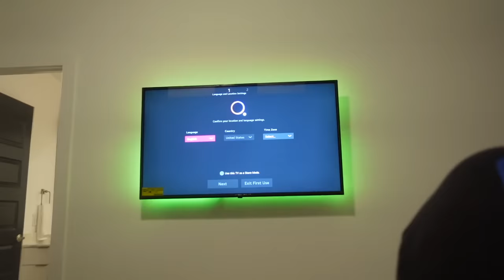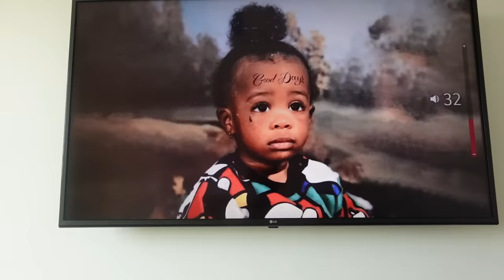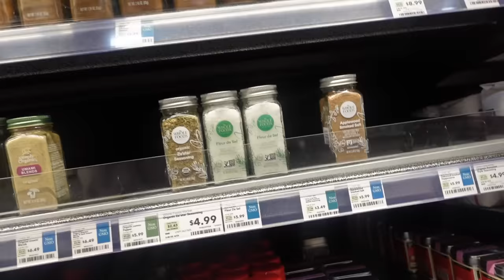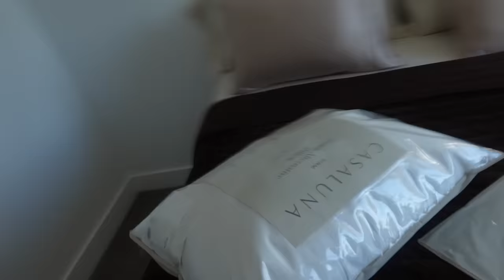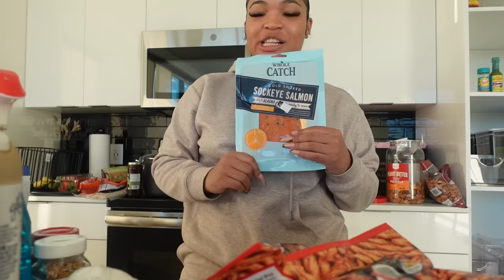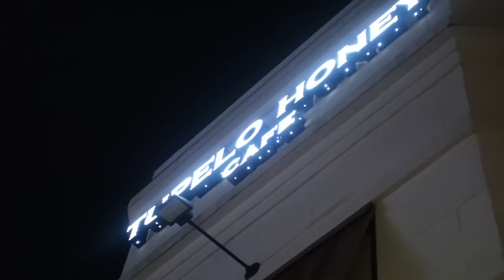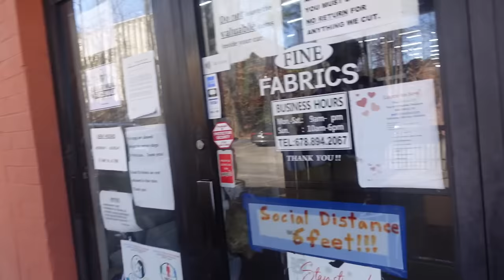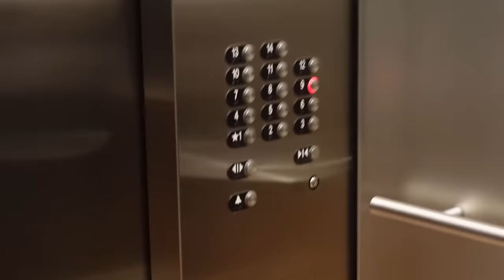VLOG: LUXURY SHOE SHOPPING + PANTRY ORGANIZATION + FACIAL BY CELEB ESTHETICIAN | KIRAH OMINIQUE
issssaaa vlog, whew long over due gworl, but lets get It back cracking:)

I LOVE YALL SO MUCHHH!
XOXOXO